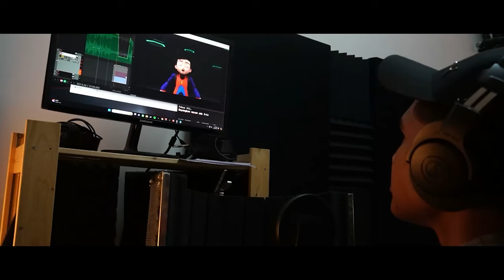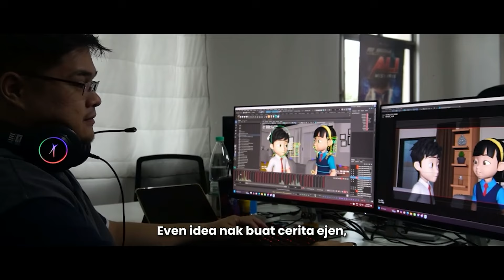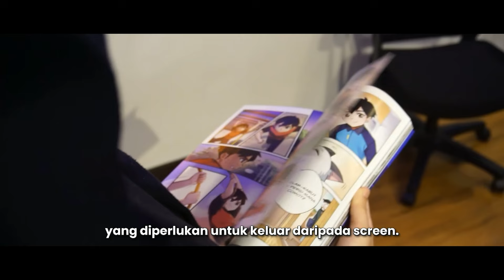THE DIRECTOR LAST by KAIRO STUDIO (FYP - Documentary)